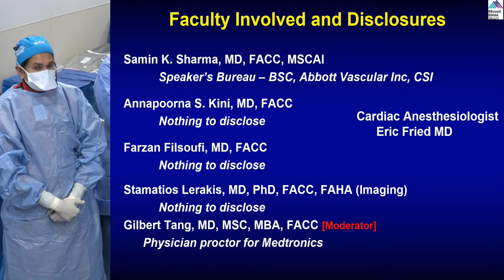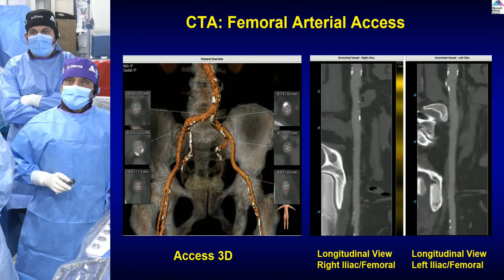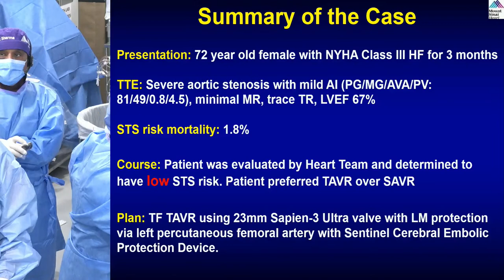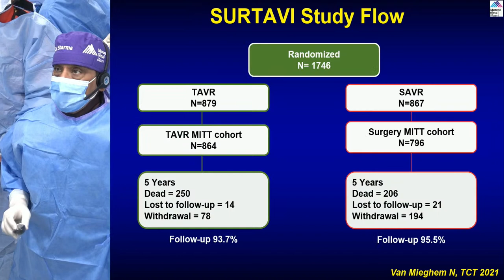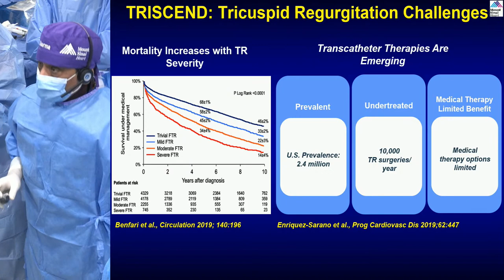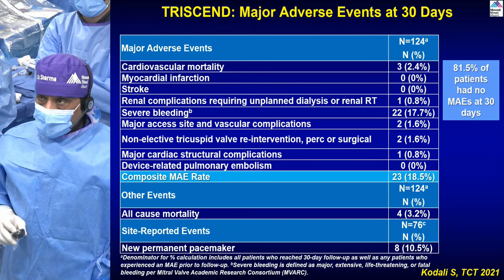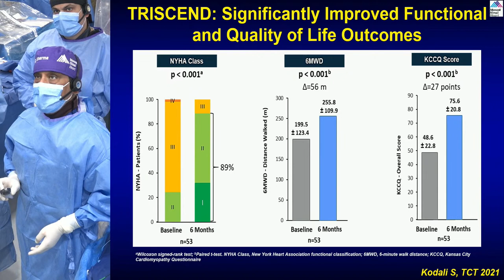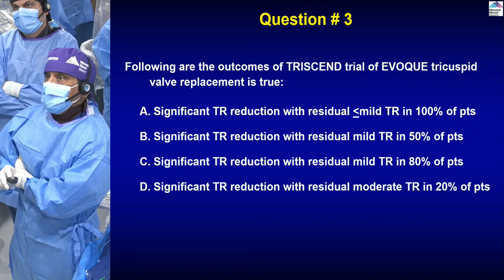TAVR with 23mm SAPIEN-3 Ultra Valve with LM Protection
Case and Plan:
 72-year-old female presents with worsening NYHA Class III symptoms of heart failure for the last 3 months. Past medical history is significant for morbid obesity (BM1-37.6kg/m2) and Non-obstructive CAD. Recent transthoracic echocardiogram revealed LVEF of 60%, severe valvular aortic stenosis (PG/MG/AVA/PV: 81/49/0.8/4.5), mild AR and trace MR. CTA showed severe trileaflet aortic valvular stenosis with calcium score 1342 and low left main (LM) coronary height of 5.4mm. Her STS PROM risk for AVR was calculated at 1.8%. Heart Team evaluation found her to be low STS risk. Patient preferred TAVR over SAVR. Now planned for trans-femoral TAVR via left percutaneous femoral arterial access using a 23mm Sapien-3 Ultra valve with LM protection.